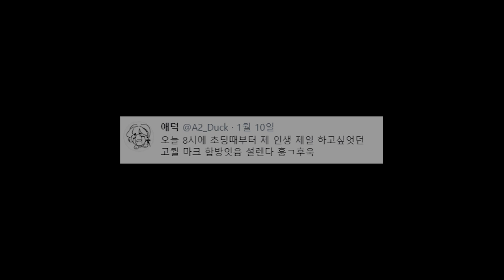아.역.시.이.런.경.찰.이.있.어.야.나.라.가.돌.아.가.지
생방송 일자 : 200110